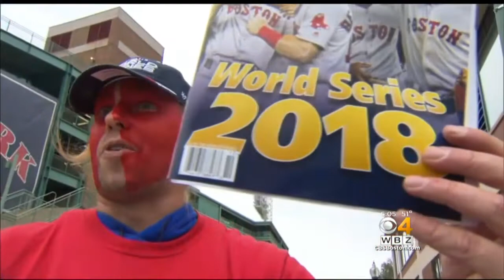Fans Wait All Day For Tickets To The World Series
Excited fans stand in line all day to buy World Series tickets. WBZ-TV's Paul Burton reports.